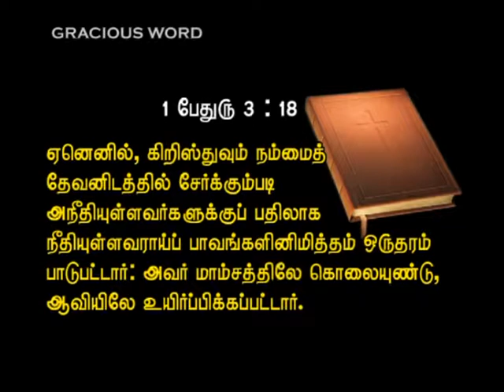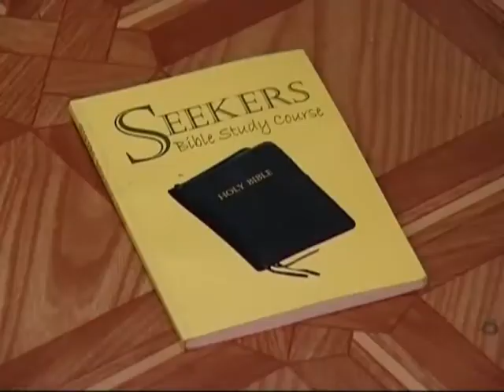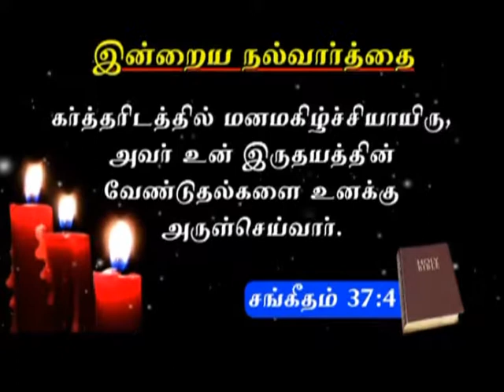கிறிஸ்து ஏன் நமக்கு பதிலாக பலியானார்? | Bro. Philemon Rajah | Church of Christ Arasaradi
Title: கிறிஸ்து ஏன் நமக்கு பதிலாக பலியானார்